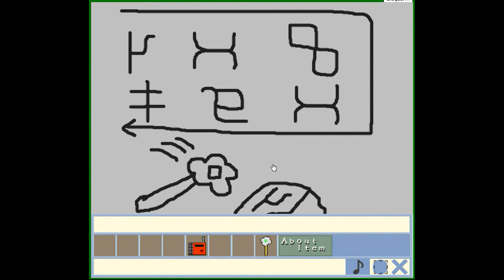Kamotokamo's The Adventures of Duck Walkthrough